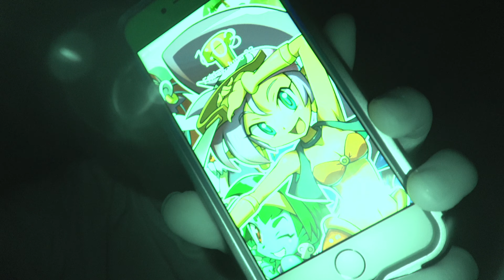ASMR Power Outage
The town had a planned power outage so I decided to record in the silence of night... only to have stuff turn on shortly after I tried. Oh well. At least we can see the night shot mode. It's something/